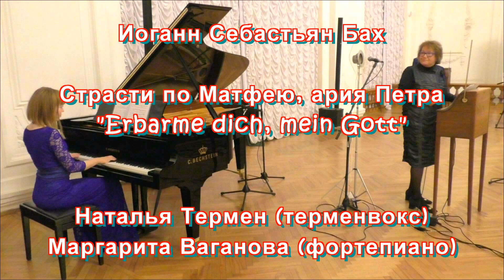Пётр и Наталья Термен - "ТЕРМЕНВОКС ВОЗВРАЩАЕТСЯ" 21.09.2015 Белый Зал Политеха, Открытие Сезона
1. Сергей Рахманинов (Sergei Rachmaninov) - "Здесь хорошо"
Пётр Термен (терменвокс)
Маргарита Ваганова (фортепиано)

2. Георг Фридрих Гендель (Georg Friedrich Händel) - "Verdi prati" (ария Руджеро, опера "Альцина" (Alcina))
Наталья Термен (терменвокс)
Маргарита Ваганова (фортепиано)

3. Сергей Рахманинов (Sergei Rachmaninov) - "Вокализ"
Пётр Термен (терменвокс)
Маргарита Ваганова (фортепиано)

4. Георг Фридрих Гендель (George Frideric Handel) - "Affanni del pensier" (Тревоги горьких дум), опера "Оттон" (Ottone)
Наталья Термен (терменвокс)
Маргарита Ваганова (фортепиано)

5. Сергей Рахманинов (Sergei Rachmaninov) - "Восточный танец"
Пётр Термен (терменвокс)
Маргарита Ваганова (фортепиано)

6. Иоганн Себастьян Бах (Johann Sebastian Bach) - Страсти по Матфею (Matthäus-Passion) - ария-покаяние Петра "Erbarme dich, mein Gott" (Будь милостив, мой Бог) BWV 244
Наталья Термен (терменвокс)
Маргарита Ваганова (фортепиано)

7. Сергей Рахманинов (Sergei Rachmaninov) - "Не пой, красавица, при мне"
Пётр Термен (терменвокс)
Маргарита Ваганова (фортепиано)

8. Борис Игоревич Кондин (директор Департамента молодежной политики и культурных программ СПбГПУ) - вступительное слово к 1 и 2 отделениям

9. Пётр Термен - разговор с залом о терменвоксе: история, технические различия, исполнители, произведения

ТЕРМЕНВОКС ВОЗВРАЩАЕТСЯ
(открытие сезона в Белом Зале Политеха - русская и японская музыка, обработки классики - video under pics)

1. Япония: Масами Такеучи и ансамбли матрёминов "DA" & "MABLE" (25 минитерменвоксов в корпусах матрёшек)
2. Россия: Наталья и Пётр Термен (терменвоксы) & Маргарита Ваганова (фортепиано)